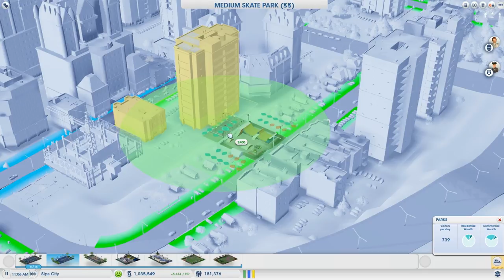Sips Plays Sim City - Part 43 - Big Investments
We finally make enough dough to fund the space centre! Like the video / series? Leave a like or fav, they really help and are always appreciated!